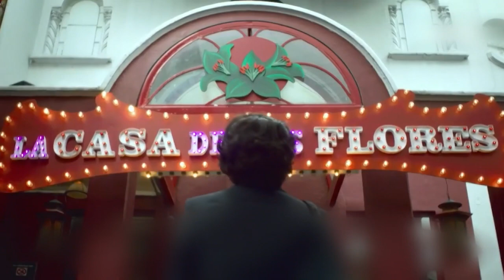Manolo Caro revela sus planes para el 2021 | M2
Susana Moscatel te trae a M2 las mejores entrevistas con las actrices y actores del mundo de los nuevos estrenos del cine, televisión, teatro y más.